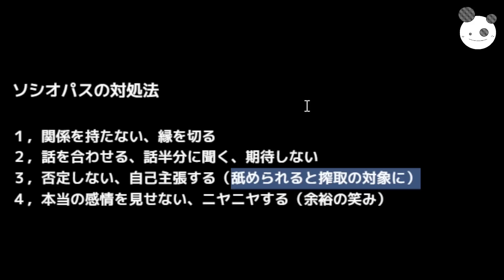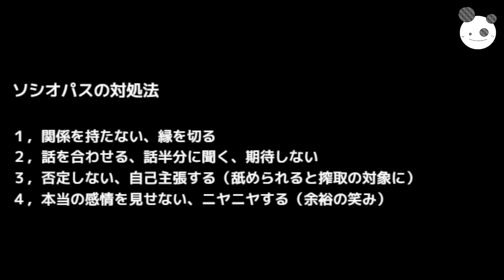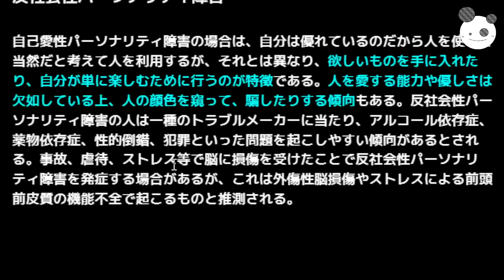【立花孝志】最大の弱点『ソシオパス』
※16:18～　ソシオパスと言ってますが、サイコパスの説明部分となるので訂正します

コイチの活動支援のカンパ↓